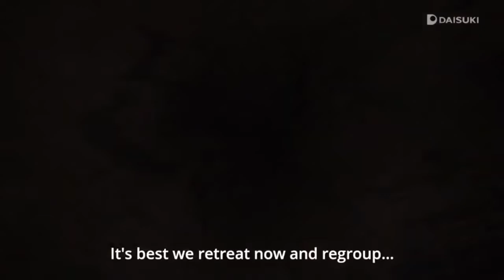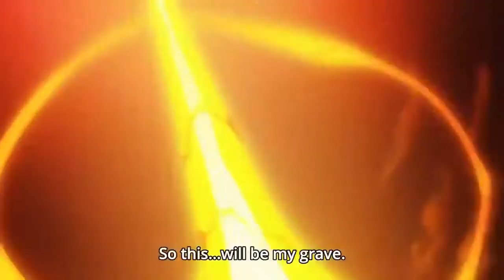INSANE POWER!! One Punch Man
More One Punch Man Season 2 Videos Anime: One Punch Man 2 (All Rights Reserved) My Copyright Disclaimer: Copyright Disclaimer Under Section 107 of the Copyright Act 1976, allowance is made for "fair use" for purposes such as criticism, comment, news reporting, teaching, scholarship, and research.

The person who is seen sees the power of Saitama's punch, Word of challenge from the monster ass